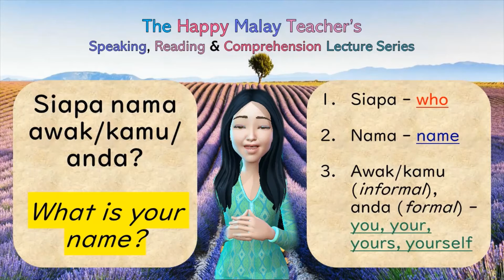Learn Malay Conversation, Speak Malay/Bahasa Melayu. Happy Malay Wants to know What is Your Name?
I'm inspired to learn Malay. Let's go!

Speak Malay Naturally and Effortlessly; be it in Formal Situations or Informal Conversational Malay with Friends.
Listen to Repetitive Vocabulary, followed by Questions & Answers which Display the Practical Usage of the Vocabulary Learnt.
Be Acquainted with the Musical Quality of the Malay language with Distinct Intonation, Diction and Pronunciation.
Ask Variations of Questions and Answer them with Frequently Used Words.
Listen to Subject Themed Malay Passages Enunciated Clearly by a Native Speaker.
Read and Understand Common Topics in Malay Comprehension Passages.

Description
Hi Happy Student,
I'm the Happy Malay Teacher and I am excited to present to you the The Happy Malay's Speaking, Reading & Comprehension Lectures. This Course came into being from inspiration during lessons with my online students from various parts of the world. Together we had lots of fun teaching and learning Malay as we gained an insight into the best way to speak, read and comprehend Malay from the perspective of the learner.

The method of presenting information in this Course is written from a student's point of view combined with my teaching experience in and out of the classroom. By taking into account the learning needs and abilities of my students, I have endeavored to present all vocabulary, questions and answers in a clear and concise manner. I also strive to make this Course vocally and visually engaging. Throughout my years of teaching, I have found that the preferred course material and fun learning is never without student input and ideas.

This Course material has been joyfully created from scratch, revised and amended to perfection. My students were generous with feedback and comments on how to improve The Happy Malay's Speaking, Reading & Comprehension Lectures.

The Happy Malay's Speaking, Reading & Comprehension Lectures utilizes large, simple fonts interspaced with highlighted text. The audio is presented in a soothing and peaceful voice with The Happy Malay Teacher's very own avatar to facilitate your Malay learning. In this course, you will learn the following:-

Speak Malay

Read Malay

Comprehend Malay

I hope that this course will help you achieve your Malay learning goals.

With sunny wishes from

Lily Aimes

The Happy Malay Teacher

Who this course is for:
You Warm Up to an Enthusiastic and Laidback Learning Approach.
You Want to Speak Malay Naturally, Effortlessly and Happily.
You Want to be Able to Make the Conversation Uniquely Yours by Alternating with Sentence Structures and Word Choice to Suit your Mood and Situation.
You Want to Study on Your Own Terms; that is to Choose Your Malay Study either Intensively or Leisurely.
You Want to Build a Solid Foundation in the Malay Language Systematically and Logically.

Course content
6 sections • 321 lectures • 2h 59m total length